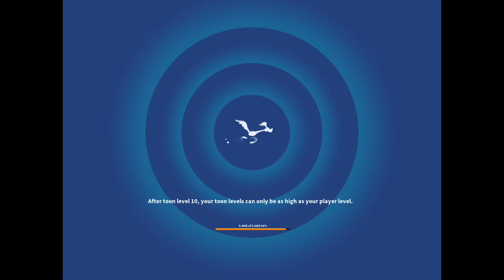Regional event city and dessert worst event idea ever